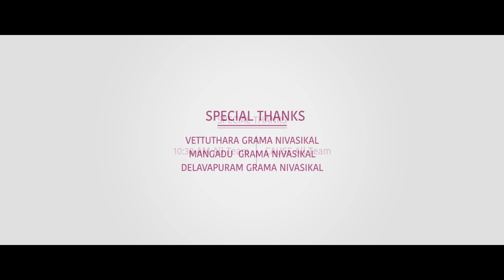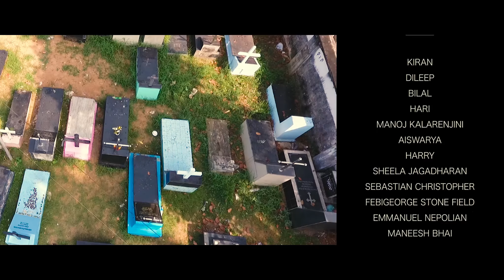Malayali Wedding 2017 | Short FIlm | Manoj Kalaranjini | Shanu Karuva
Malayali Wedding short film created on the basis of a  true story. it is an eye open video of New generation marriage celebration.

Director: Shanu Karuva
Production: Manoj Kalarenjini
D.O.P: Manu Ravi
Cast:  Manoj James, Iswarya, Kiran Vijay, Hari, Dileep, Bilal, Faby, Haari, Shincy Shaiju, Sodharan,
Chief Associate Dir: Aswin Samuel
Editting, Titles & V.F.X: Amal Kollam
Chief Associate D.O.P: Kishor Christapher
Art: Emmanuel Nepolean, Sekhar, Arlin Raj
Background Score:Raju panakal
P.R.O.:Anwar
Make-Up: Shefeer
Asso: Dir: Sekhar, Febi George Stonefield, Emmanuel Nepolean, Bilal ,
Asst: Dir: Arlin Raj, Ajith Krishnan, Maneesh Bhai, Vaishnav Vijay
Sound Designing & Mixing: J.M. Prasad
Stills: Shalon
Co -Producer: Noushad